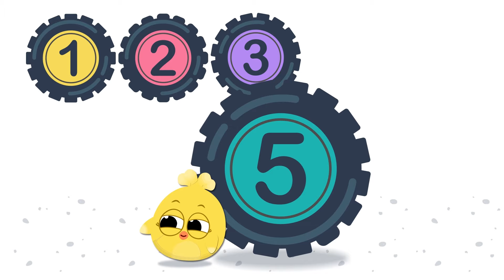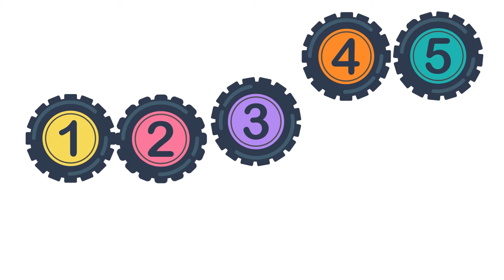Giligilis: 1 HOUR ALL FUNNY SONGS: Learning Words, Numbers, Suprise Box Opening, Animals for Kids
Welcome to Giligilis - the ultimate destination where learning meets fun through vibrant and engaging cartoons! 🌟🎨

🔢 Dive into our "Learn Numbers" series, embark on exciting adventures with "Learn Animals," pop bubbles of laughter in the "Pop The Bubble Series," and explore thrilling surprises in "Halloween" and "What's in the Box? Surprise Gifts" episodes, and much more!

At Giligilis, we believe in making education an entertaining journey for kids, toddlers, preschoolers, and kindergarteners. Join us on a colorful expedition where every video is a blend of entertainment and valuable learning experiences!